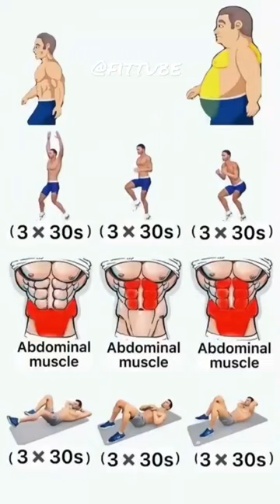bye bye Tommy 👋 😘 gym motivation abs exercise